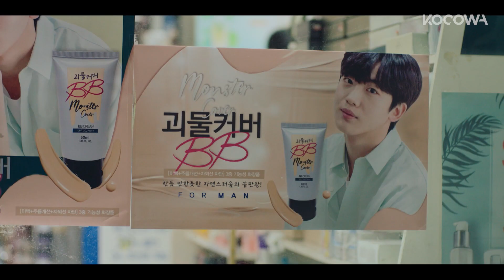Choi Jin Hyuk needs "beast-like" coverage [Zombie Detective Ep 4]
A zombie and a writer team up to solve crimes in this thrilling drama that explores what happens when someone actually comes back to life. After being secretly buried on a hill, Moo Young comes back to life as a zombie thanks to illegally dumped medical waste. With his memory gone, he eventually accepts reality and does whatever he can to walk and look like a human. Luckily, his peculiarly developed sense of smell allows him to position himself as one of the prominent businesses in the field of private investigation, finding the bodies of those who are reported missing. Seon Ji, who once was a writer for a TV show that deals with issues regarding current affairs, is employed as a part-time assistant at Moo Young’s agency. While being emotional, hot-tempered, and willing to stamp out justice at all costs, Seon Ji finds out that Moo Young is a zombie. As she helps the zombie detective look for the traces of his lost memories, she comes to realize how Moo Young is related to one of her previous cases.

💌About Zombie Detective

GENRE: Drama, Horror, Comedy, Mystery
SUBTITLE: English, Portuguese
COUNTRY: Korea
YEAR: 2020
MAIN CAST: Choi Jin Hyuk, Park Ju Hyun, Kwon Hwa Woon, Im Se Joo